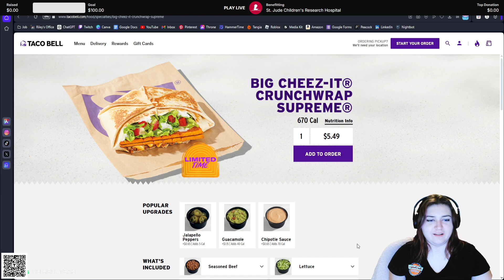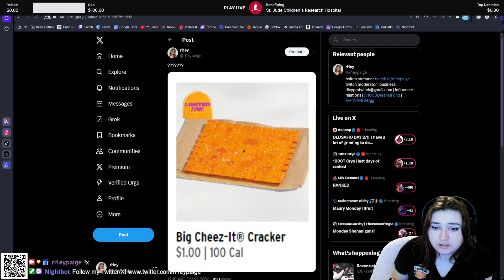Big Cheez-It Crunchwrap Supreme Review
Taco Bell has released their Big Cheez-It Crunchwrap Supreme, featuring a giant Cheez-It cracker that's 16 times larger than a regular Cheez-It cracker. Is this new release any good? Find out in today's review!

My VODS CHANNEL ► @ri1eypaigevods